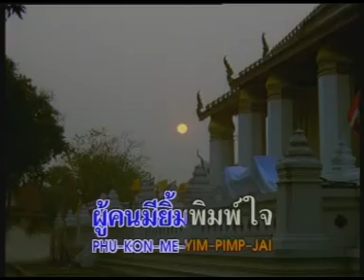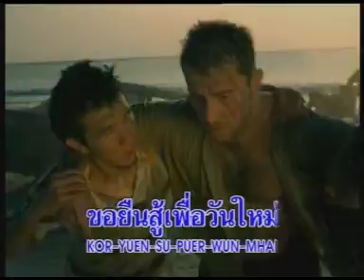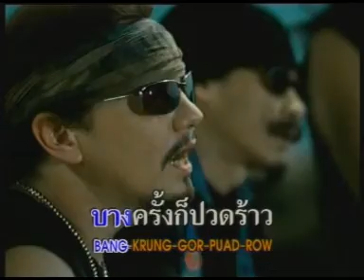VCD KARAOKE สามัคคีประเทศไทย เพลง สามัคคีประเทศไทย